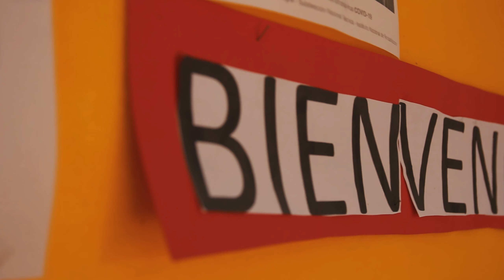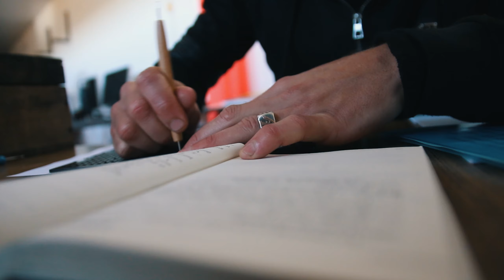Personas privadas de libertad llevan adelante un taller de braille en la cárcel de Colonia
La iniciativa funciona hace aproximadamente siete años y actualmente asisten de forma voluntaria un grupo de personas privadas de libertad que son capacitadas por Andrés, un interno que aprendió sobre sistema braille de otro privado de libertad.